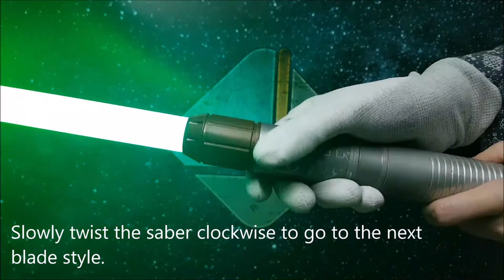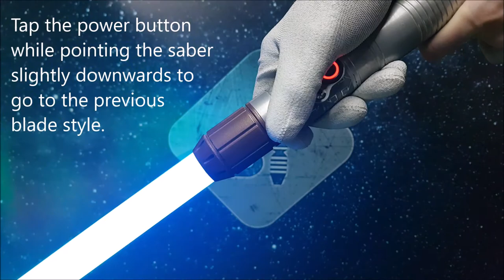[GHv3 | Two Buttons] Effect Menu: How to Change the Blade Style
This video shows how to change the blade style on a GHv3 lightsaber soundboard running the firmware v3.33 with two buttons. The different effect menu modes are presented.